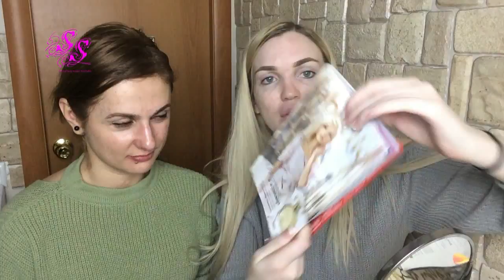УХОД/FABERLIC обзор/HOUL ОДЕЖДА/ЛАЙФХАКИ SilenaSway_Силена Вселенная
▼▼▼▼▼▼ОТКРОЙ МЕНЯ ▼▼▼▼▼▼